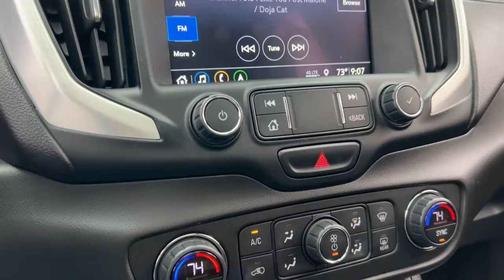2020 GMC Terrain Rochester, Troy, Dearborn Heights, St. Clair Shores & Bloomfield Hills M22256A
Ebony Twilight Metallic Used 2020 GMC Terrain available in Rochester, Michigan at Mercedes-Benz of Rochester. Servicing the Rochester, Troy, Dearborn Heights, St. Clair Shores & Bloomfield Hills, MI area.

595 S. Rochester Rd

 CARFAX One-Owner. Clean CARFAX. Ebony Twilight Metallic 2020 GMC Terrain ** NAVIGATION **, ** ACCIDENT FREE CARFAX HISTORY **, ** LOCAL TRADE **, AWD, 110-Volt Power Outlet, 2 USB Data Ports, 2 USB Data Ports w/SD Card Reader, 4.2 Multi-Color Enhanced Driver Information Screen, 8-Way Power Driver Seat Adjuster, Black GMC Center Caps w/Black GMC Lettering, Black Mirror Caps, Brake assist, Darkened Front Grille, Driver & Front Passenger Heated Seats, Driver Convenience Package, Dual-Zone Automatic Climate Control, Electronic Stability Control, Elevation Edition, HD Rear Vision Camera, Infotainment Package I, Power Driver Lumbar Control, Preferred Equipment Group 3SA, Radio: GMC Infotainment Audio System w/Navigation, Remote Start, Roof-Mounted Luggage Rack Black Side Rails, SiriusXM Radio, Skyscape Power Sunroof w/Power Sunscreen, Wheels: 19 x 7.5 Gloss Black Painted Aluminum.brbrbrRecent Arrival! Odometer is 5831 miles below market average! 25/28 City/Highway MPG